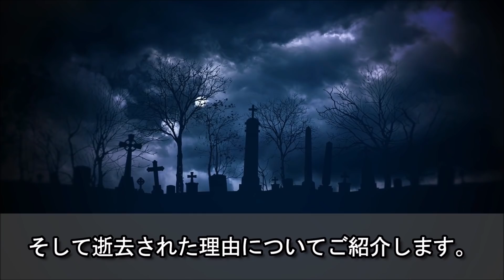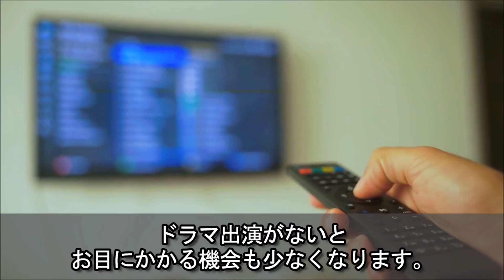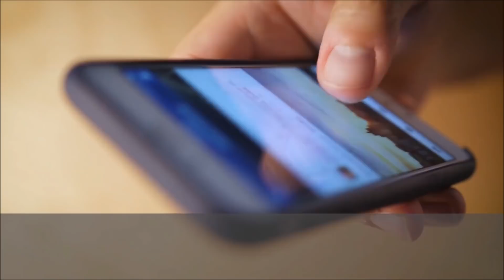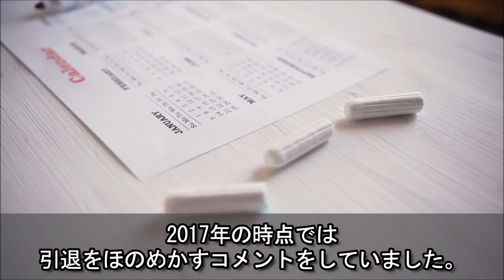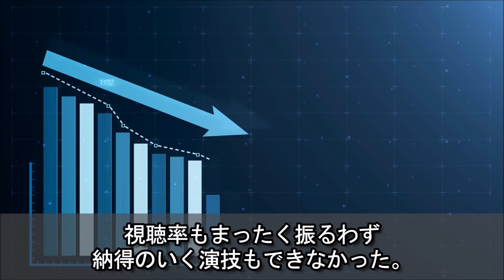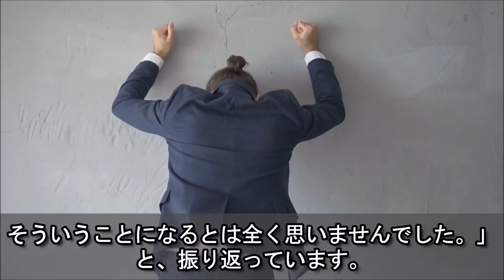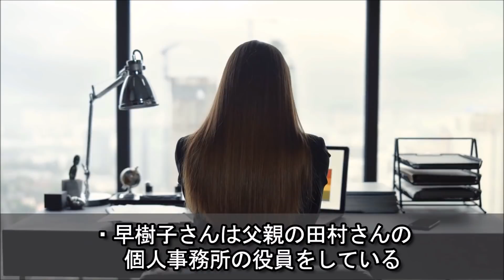田村正和の抱えていた病と引退を決めた理由に涙が零れ落ちた…ドラマ「古畑任三郎」の名俳優の今回初めて明かされたプライベートとは…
田村正和さんは、「古畑任三郎」シリーズなどで知られる俳優ですが、

2021年4月3日に逝去されました。

そこで今回は、田村正和さんの若い頃から現在までと、

俳優の引退理由・結婚した奥様と娘・孫の存在、そして逝去された理由についてご紹介します。

【関連動画】
志穂美悦子が夫・長渕剛にとった耳を疑う行動に衝撃が走った…ビジンダーとして一躍有名となった女優の現在と意外な職業とは…

神田正輝の世間のイメージとは違った半生に涙が止まらない…聖子に振り回された苦悩の結婚生活と娘・沙也加への父としての想いとは…

マネーの虎で出場者を罵倒し威張っていた社長達の現在 当時スゴかったあの人が今は○○に…

松山千春の抱えてきたまさかの病気と現在に驚きを隠せない…話題になった飛行機内での神対応と本人が語った再発した病の真実とは…